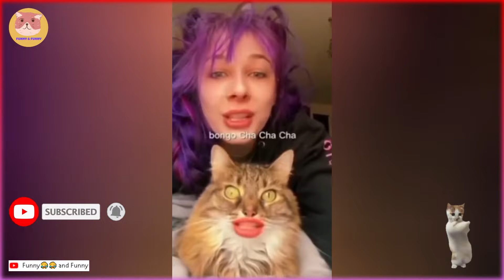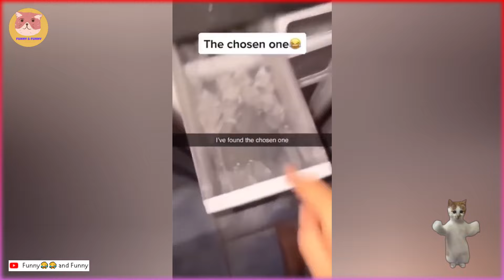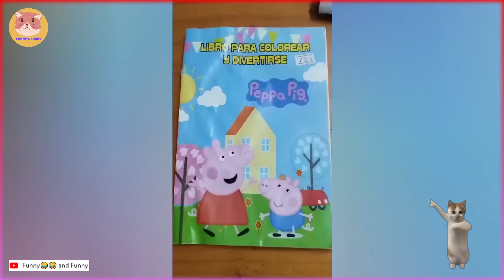Best Funny Videos Compilation TRY NOT TO LAUGH videos 2024 😂😁😆 022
-Get ready to laugh out loud with this hilarious video compilation!
From silly pranks to epic fails, this video has it all.

Don't miss out on the funniest moments on the internet!

Watch it with your friends for a guaranteed good time.

I hope you like it !